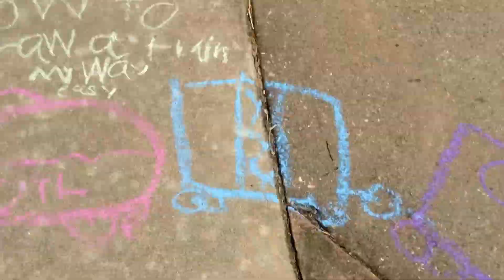DRAWING a TRaIN!